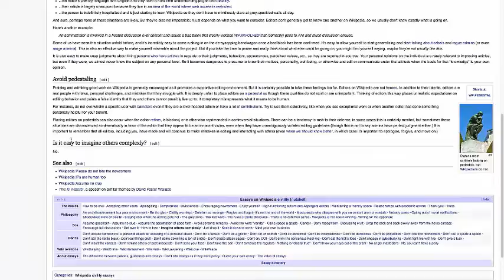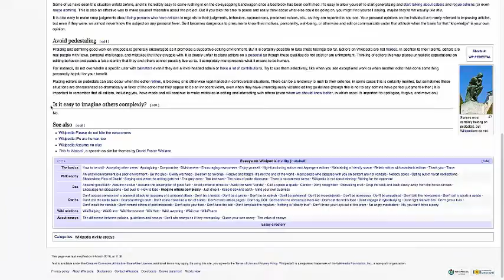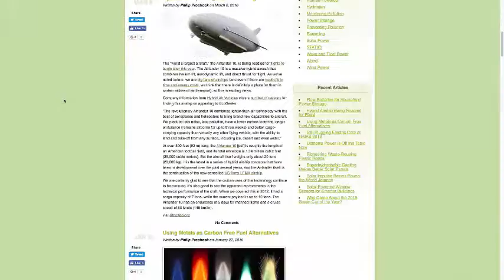Vlogbrothers -Changing Our Business a Bit-Ngoc Huyen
You do NOT want to hear some of the other names we tossed around before finally (and excitedly) discovering this one. It was a bit of an epiphany when it happened. I was like "OH! This is what we do...this is the word we always say...WHY DID IT TAKE ME THIS LONG OH MY GOD!!!"